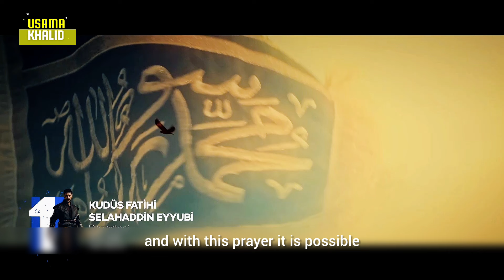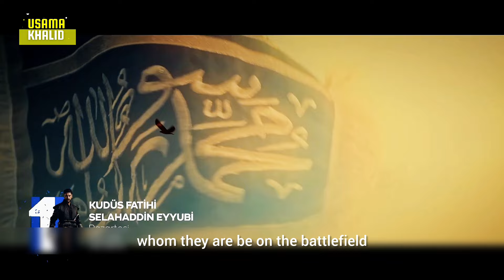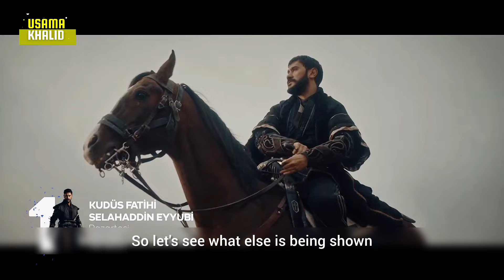Salahuddin Ayyubi Season 2: Episode 36 Trailer 3 | Salahuddin Ayyubi Updates | Usama Khalid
Sultan Salahuddin Ayyubi: Season 2 Episode 36 Trailer 3. Salahuddin Ayyubi Season 2 Updates. Yeni Sezon Fragmanı

Assalam o alaikum Everyone. Hope you are all doing well and you will enjoy the video. Keep Supporting ❤️